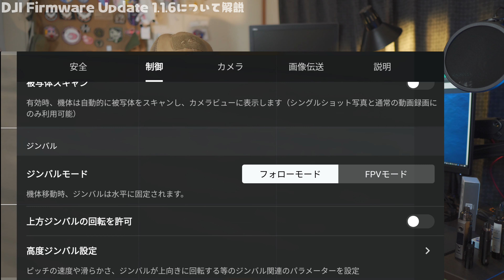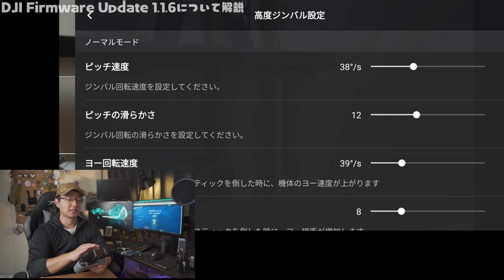Mavic Air 2のジンバルを細かく制御が可能になった！ 「DJI Firmware Update 1.1.6」 を解説します！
先日購入した Mavic Air 2のアップデートがあり、より便利になりました！

※無人航空機の飛行に係る許可・承認された機体・操縦者で撮影しています。

今回紹介したドローン

MAVIC Air 2と一緒に買いたいランディングパッド

MAVIC Air 2を持ち運ぶのに便利になるプロペラホルダー

野外で飛ばすなら欲しいMavic Air 2 ランディングギア

撮影機材
SONY α6400

SONY α6600

SEL 10-18mm F4 OSS

FIMI PALM

Gudsen MOZA-AirCross-2

三脚
Manfrotto MTPIXI-B

Tycka TK101

MENGS TS-223C

マイク
AGPtEK Z02

ZOOM H1n

製品レビューのご依頼はこちら